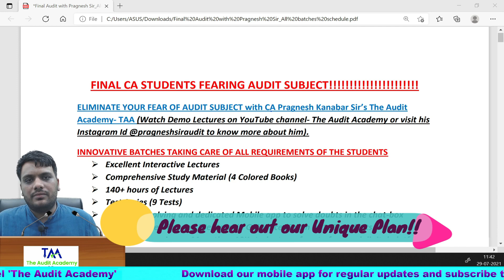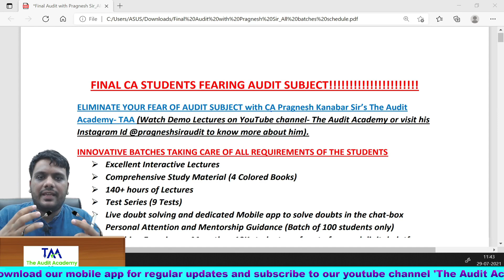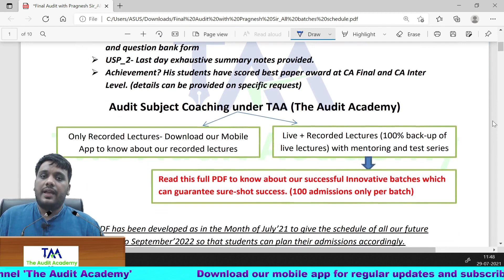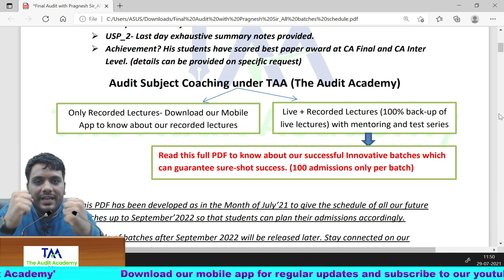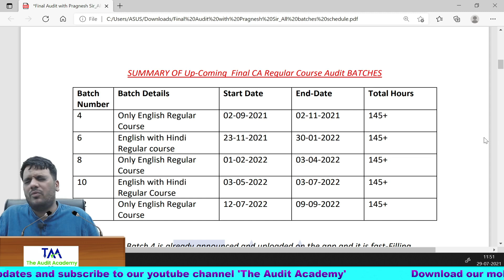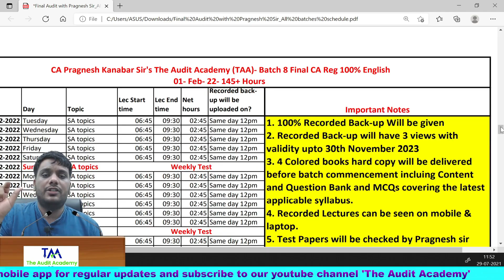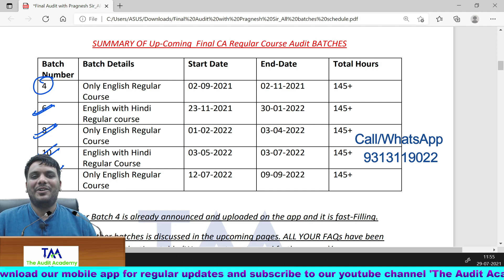Final CA Audit Sure Shot Success Batches by CA Pragnesh Kanabar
Sure shot success batches for Final CA Advanced Auditing and Professional Ethics by CA Pragnesh Kanabar.
admission with Rs. 1250 discount.
100 seats only and discount limited to First 35
students.
Course Fees- 10,750/- (all inclusive)
For First 35- 9500/- (all inclusive)
EMI OPTIONS ARE AVAILABLE ON THE APP
PAYMENT GATEWAY ON SELECTED CARDS.

Eliminate your fear of audit subject with these batches:
- More than 140 hours
- Live Lectures on Zoom Application
- 100% Recorded back-up given
- 3 views per video for the recorded bac-up
- Validity till your attempt
- Hard copy books delivered at your home
- Weekly Test (papers checked by CA Pragnesh Kanabar)
- Doubt Solving on app and through live sessions